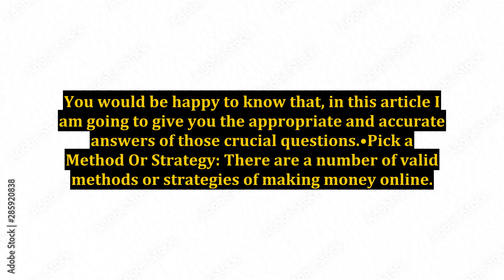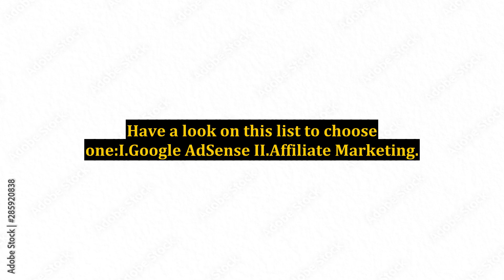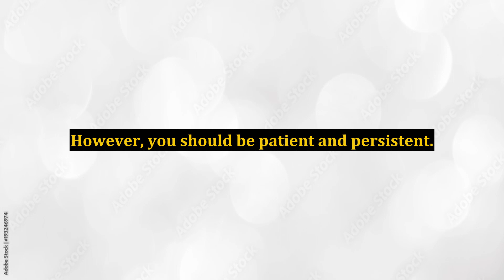How to Earn Over $15000 Per Month Through Internet Marketing